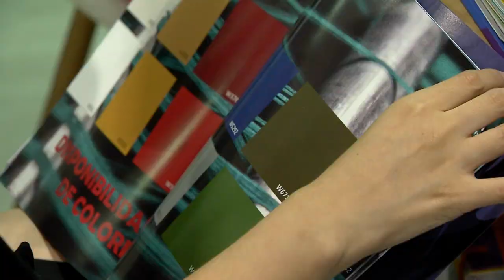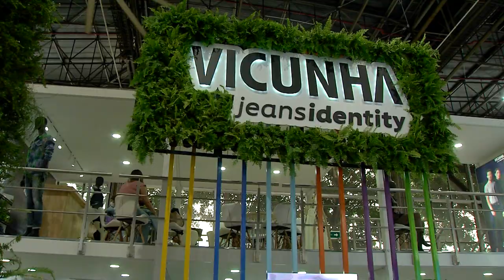María Angélica Rodríguez, gerente de marketing Latam Vicunha [Estilo Medellín] - Telemedellín